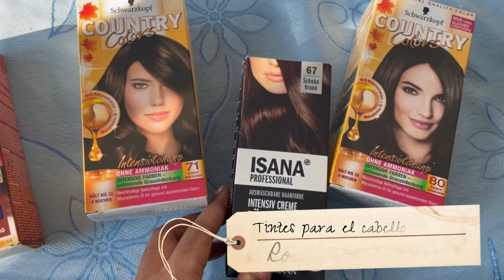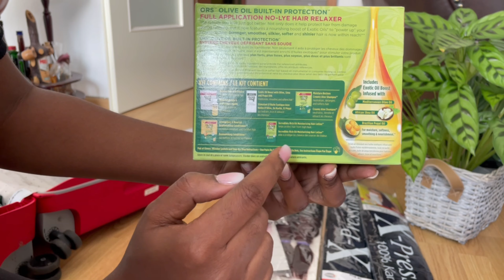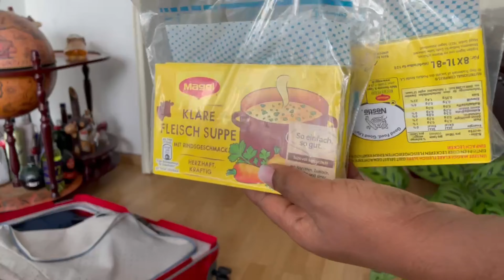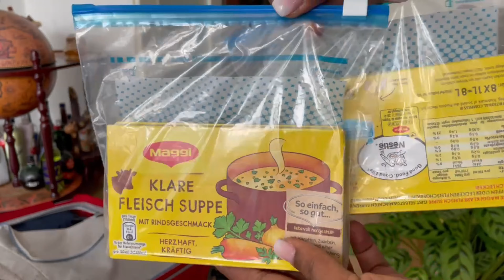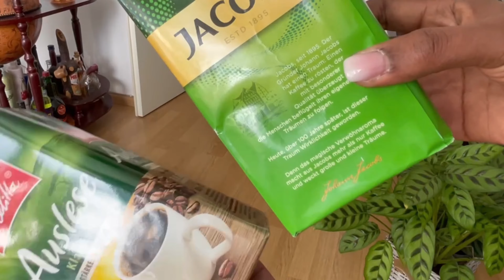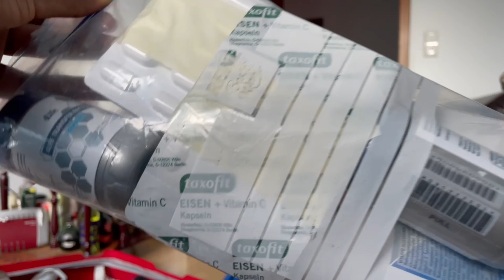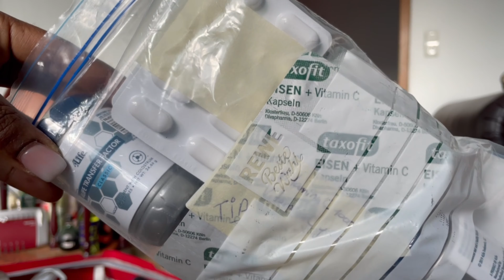😩 Mi esposo viaja a Cuba SOLO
Les comparto mis compras que le hice a mi familia, espero se disfruten el video y que pronto toda esta situacion mejore!